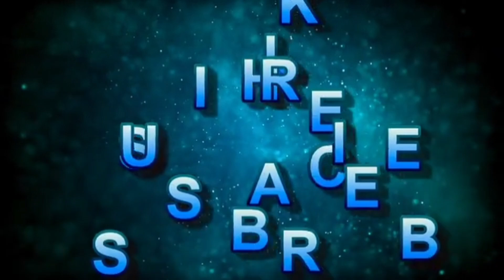Mahalaxmi Vrat 2022 Date: महालक्ष्मी व्रत 2022 कब, पूजा व उद्यापन विधि, Maha Laxmi Vrat 2022 Kab Hai